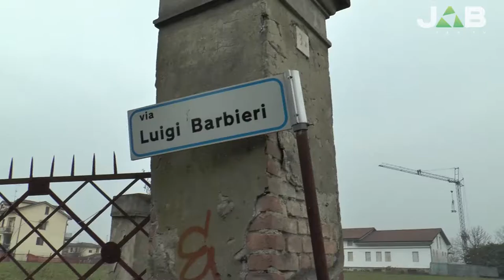Vox Populi a Voghera - Svastica in Via Barbieri: bisogna subito cancellarla?